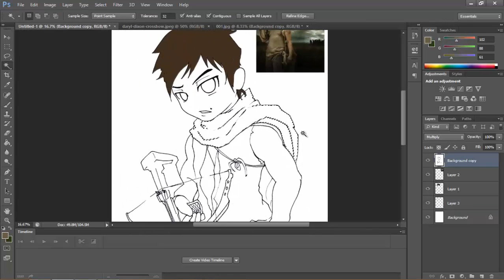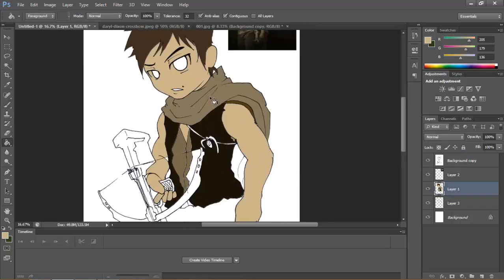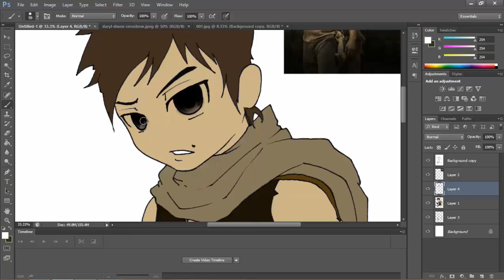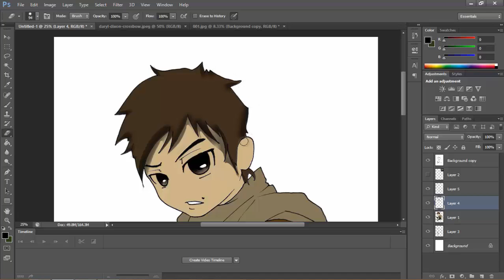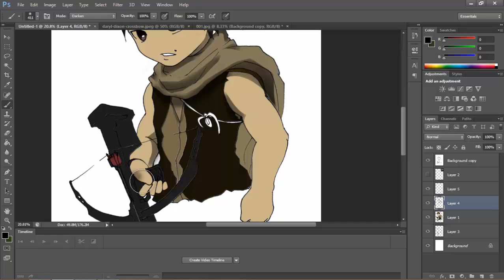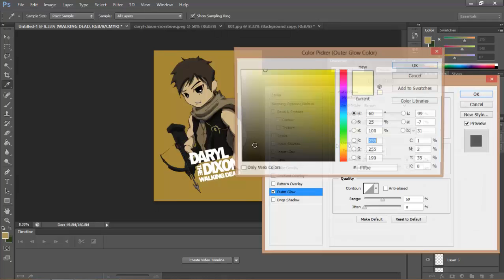Daryl Dixon ( The Walking Dead ) Speed Art by K R I S P E R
This is a first for a series of The Walking Dead character that I would be making ! Here's my favourite character from the series ! Daryl Dixon :) If you like the video and would like me to do more of The Walking Dead characters or would like to see other game, tv series or film characters, please hit the like button, subscribe and comment below ! :)

Song: Today then Tomorrow at DanoSongs.com